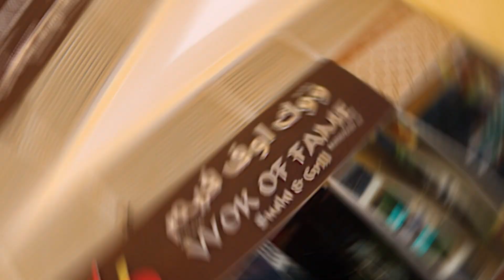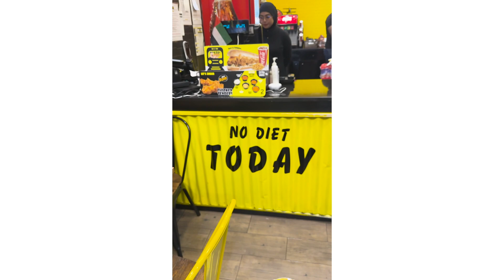CAN I BEAT "THE METRO" IN 5MINS? - LETS ZINGER, DUBAI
James Webb aka J WEBBY CAN EAT takes on "THE METRO CHALLENGE" at Lets Zinger. This challenge is a 10min sitting, however James is challenged to do it in under 5mins.

Lets Zinger
Al Sharq - Al Nasserya
Sharjah - United Arab Emirates